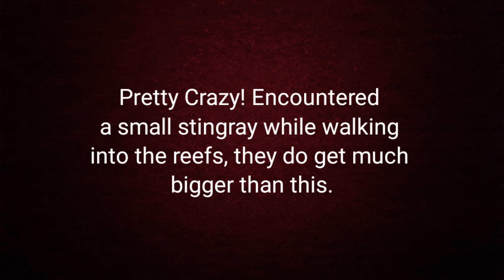Catching Kob in False Bay / Stingray Visits While Reef Fishing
Hey you all! Hope you had a great week! I've had another amazing experience on the reefs, what an awesome fishing expedition! Caught some beautiful Kob and encountered some Stingray while reef fishing. What a magnificent species! Kob was caught off Strand Reefs, Cape Town, South Africa. Bait used was chokka/squid with my usual kob rig.
Link below to order caps/shirts via Facebook